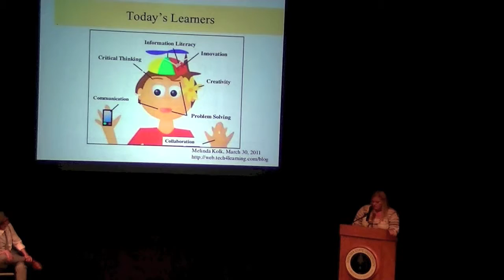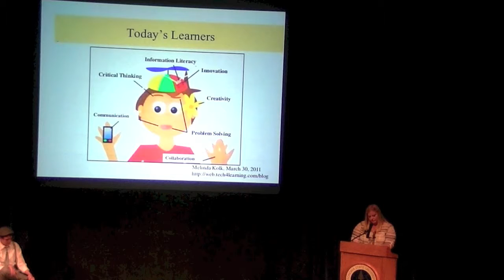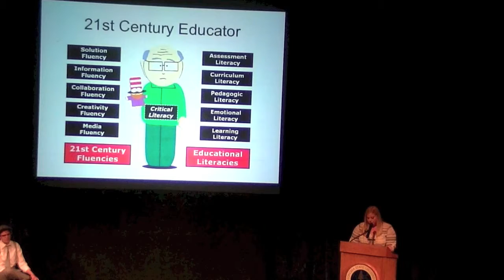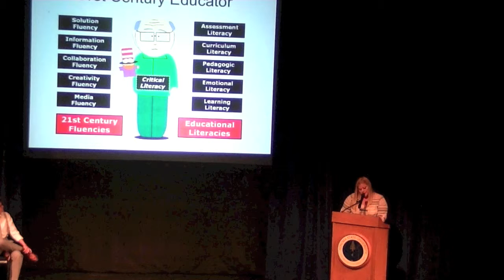Alicia Hicks Credential Ceremony Sp 2014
Sonoma State University Credential Ceremony which took place on Wednesday May 7th 2014. Student speaker Alicia Hicks.